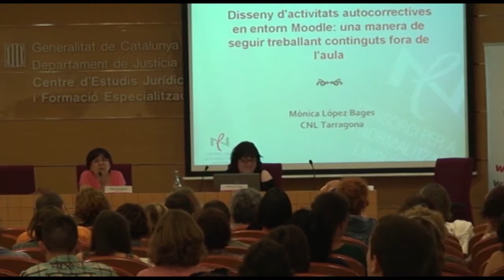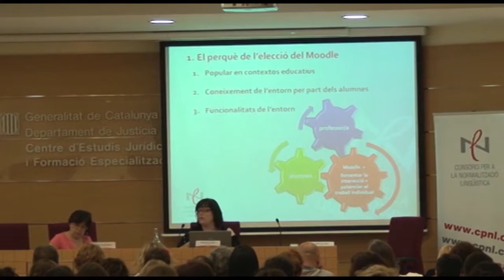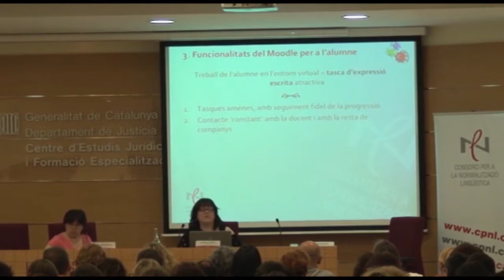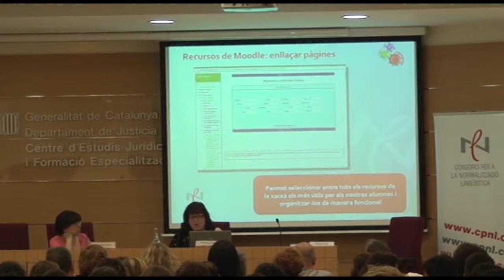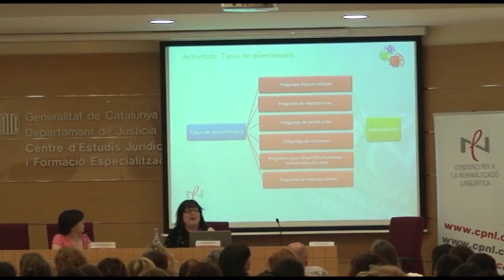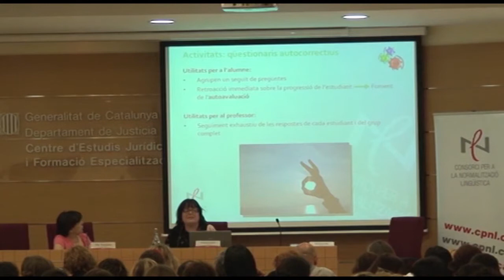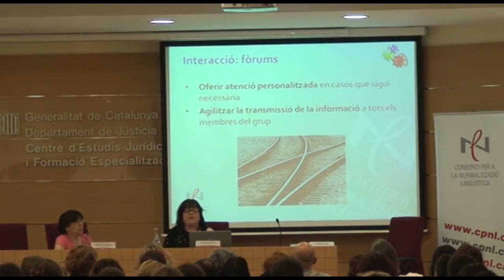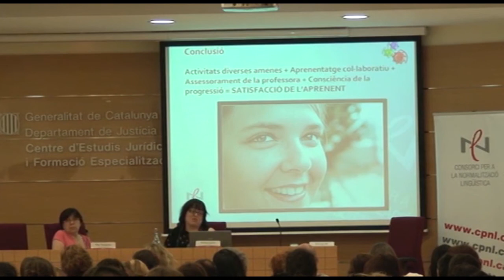3- Disseny d'activitats autocorrectives en entorn Moodle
una manera de seguir treballant continguts fora de l'aula a càrrec de Mònica López Bages del CNL de Tarragona